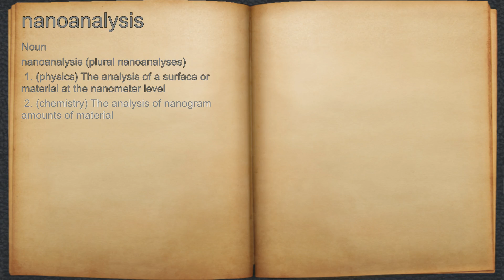What does nanoanalysis mean?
A spoken definition of nanoanalysis.

Intro Sound:
Typewriter - Tamskp